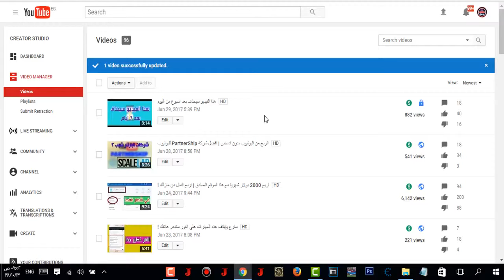15 وصلني كيس شاهد ما به ! كيف احفز نفسي ؟